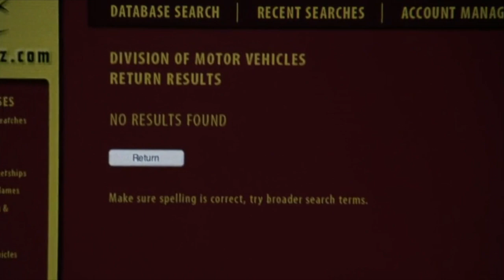Tommy Snider (Cartoon Network Fridays) on Veronica Mars (2006)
"Cartoon Network Fridays" alumni Tommy Snider appears in an episode of Veronica Mars (Season 2 Episode 19 - Nevermind the Buttocks) from 2006